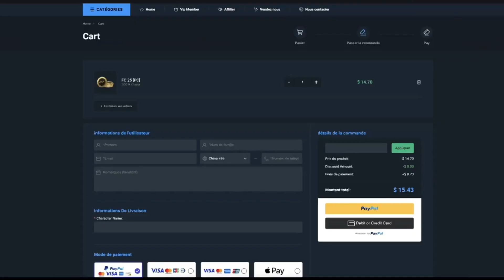SBC de UGARTE et CAICEDO SHOWDOWN / J'ouvre mon RENFORT HEROS 88 MAX !